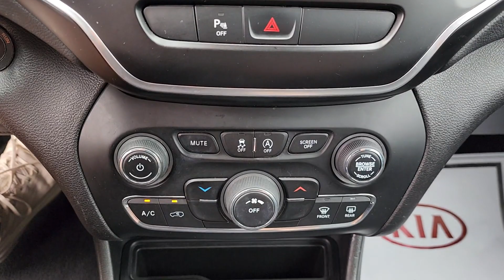2020 Jeep Cherokee Latitude Plus OK Tulsa, Broken Arrow, Owasso, Bixby, Green Country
Pre-Owned 2020 Jeep Cherokee Latitude Plus available at Ferguson Superstore located in 1601 N Elm Pl, Broken Arrow, OK, 74012. Servicing the Tulsa, Broken Arrow, Owasso, Bixby, Green Country area.

Here is a wonderful   2020  Jeep Cherokee.  Explore your world with confidence in the Cherokee. Its premium features keep you comfortable while its rugged capability takes you wherever the road -- or trail -- leads. These are just some of the great options this vehicle comes with: Pre-Collision System, Keyless Entry, 4 Cylinder Engine, Heated Mirrors, Keyless Start, Satellite Radio, Fog Lamps, Back-Up Camera, Power Driver Seat, Blind Spot Monitor. Rugged, off-road cargo hauler meets refined, connected SUV in the Cherokee. Drive it today.